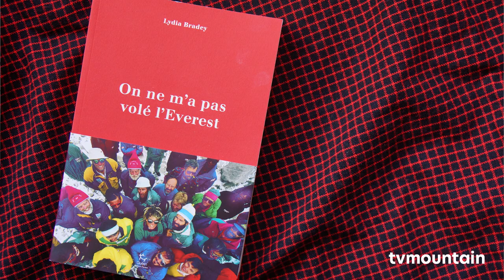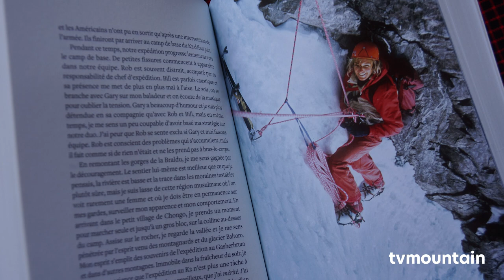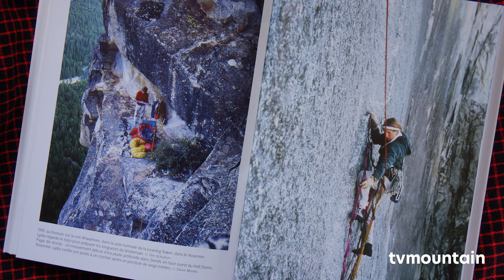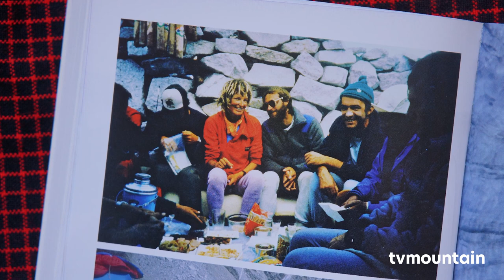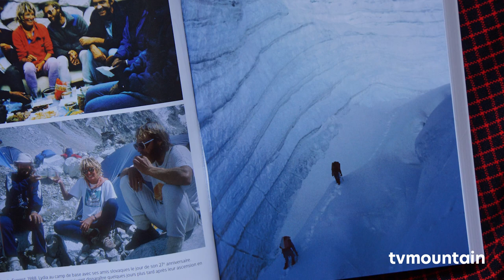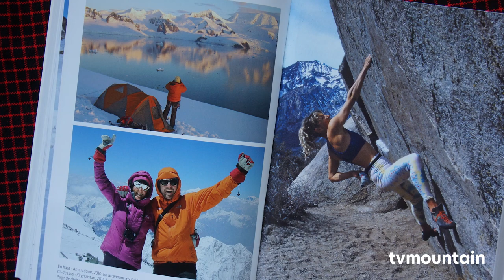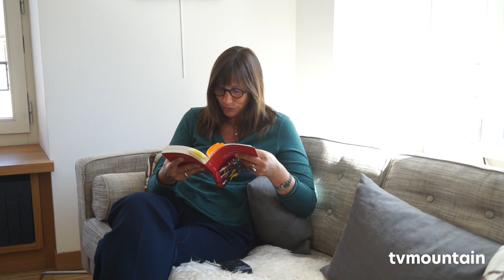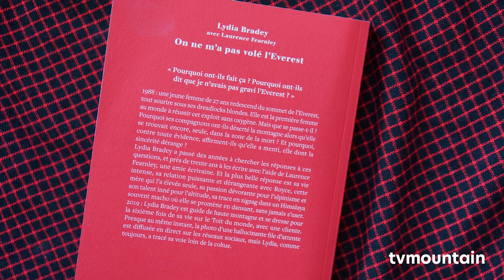Lecture de on ne m'a pas volé L'Everest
Pendant le confinement,
Lorraine vous propose une lecture du livre :
On ne m'a pas volé l'Everest de Lydia Bradey